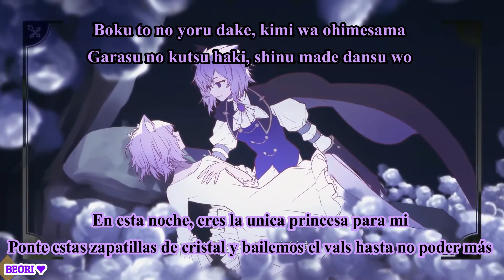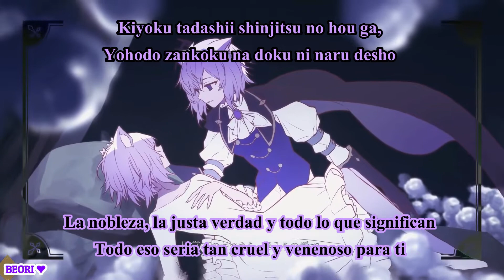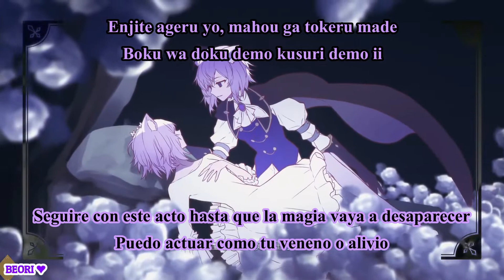Nekomata Okayu - Doku No Oujisama//Sub Español y Romaji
Esta canción es de mis favoritas, incluyendo el tema, el ritmo y las frases que son utilizadas en la misma, me sorprende hasta donde se pueden llevar de la mano la manipulación y el amor, los dejo con una de mis frases favoritas de la canción:
"Un farsante, siempre he sido el príncipe del veneno
No hablo de tus sueños, simplemente engañe a tu realidad"